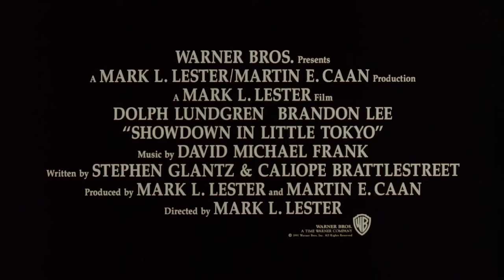Showdown in Little Tokyo (1991) - Movie Trailer - Far East Films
Starring: Dolph Lundgren, Brandon Lee, Cary-Hiroyuki Tagawa, Tia Carrere, Toshishiro Obata (小幡利城), Philip Tan, and Rodney Kageyama.
Director: Mark L. Lester.